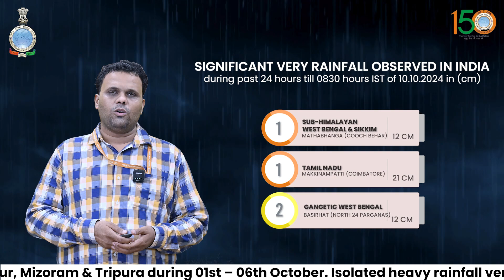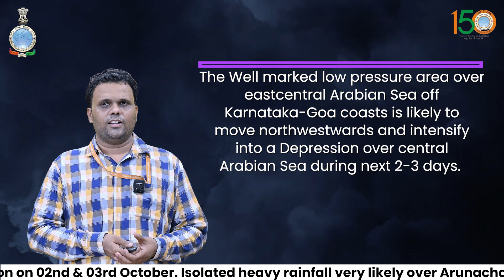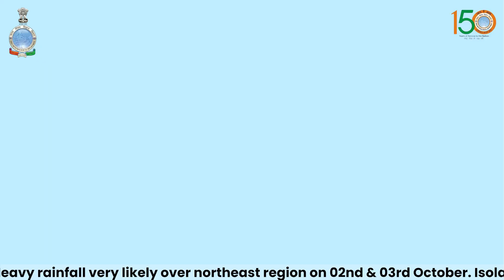Very Heavy rain likely in parts of Northeast,South Peninsular,and Western Coastal India for few days